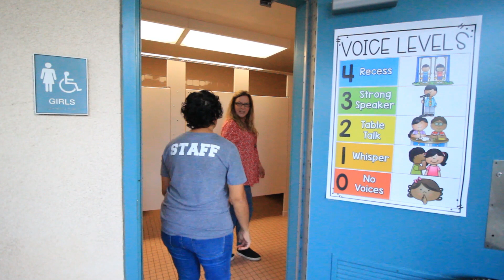Wilson Elementary Voice Levels Expectations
This video displays our voice level expectations.